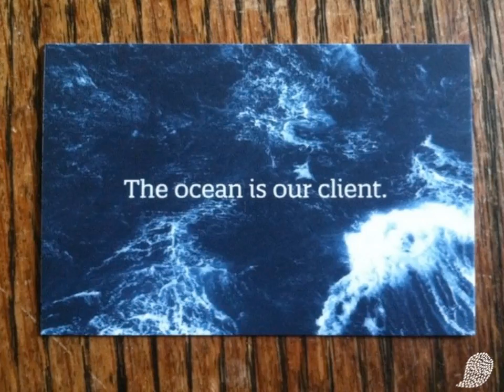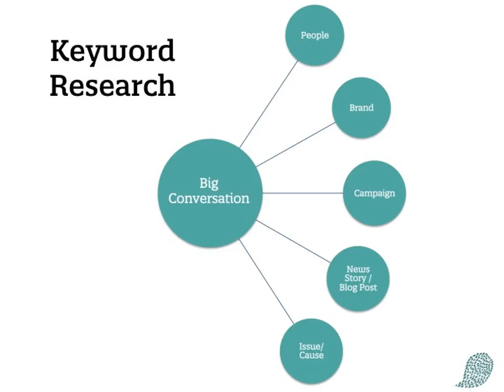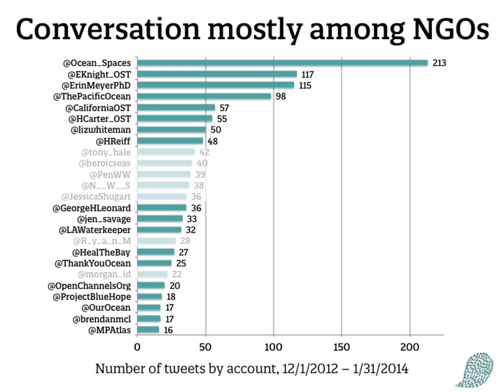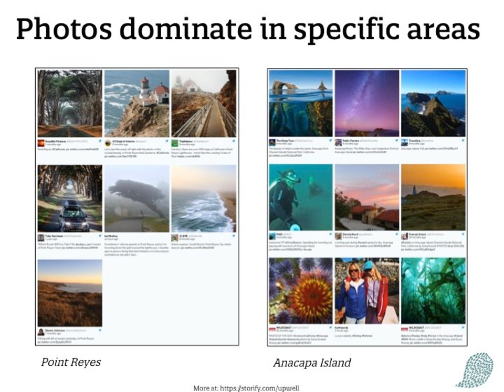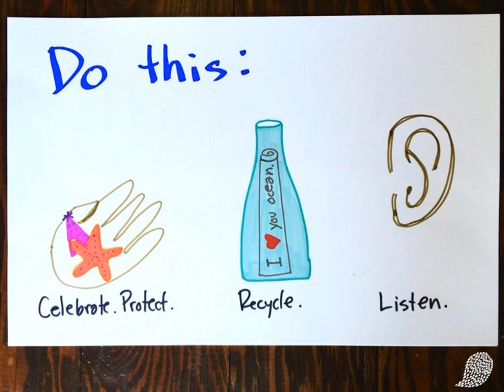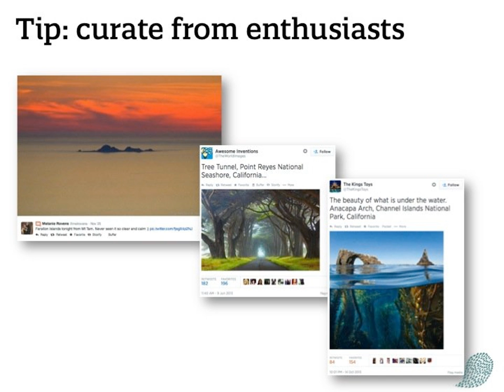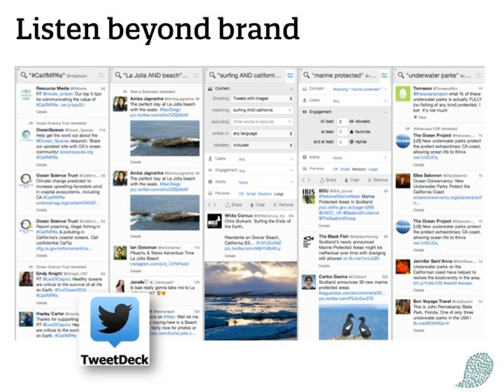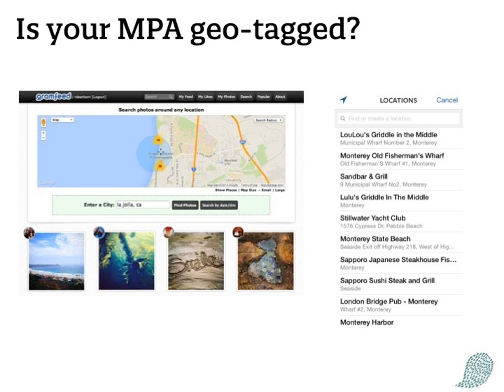How to talk about California's marine protected areas online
Upwell researched how people talk about California's marine protected areas online to learn what drives conversation and understand how to better engage Californians in paying attention to protected ocean resources.

It’s been 15 years since passage of California’s Marine Life Protection Act, and two years since the completion of California’s new network of 124 underwater parks. This webinar shared the findings from our research with a community of MPA stakeholders and ocean-loving Californians.